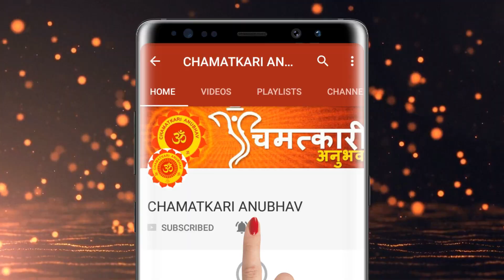निर्जला एकादशी तुलसी में चढ़ा दें एक चीज पति पत्नी में बढ़ेगा प्रेम पति का होगा वशीकरण pti vshikarn